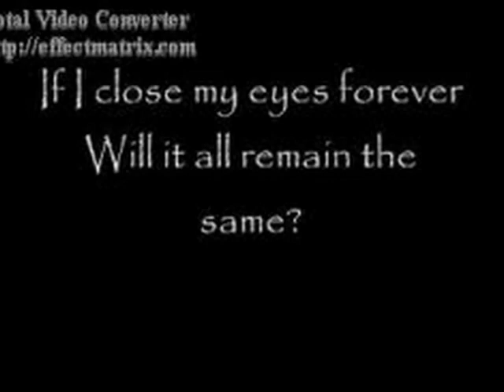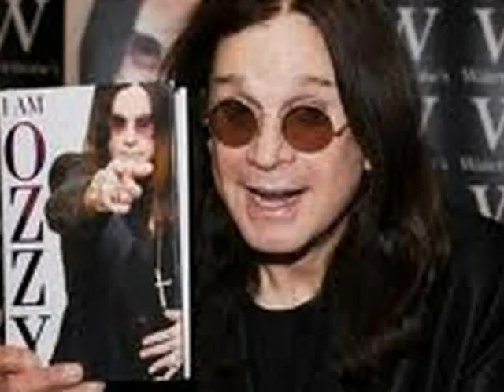Close My Eyes Forever (An Ozzy Osbourne Song)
This video is a music montage created as a tribute to Ozzy Osbourne by me, Dee Gerrish. Vocals credit: Dee Gerrish . Images credits: Dee Gerrish. Ozzy Osbourne. Sharon Osbourne. Kelly Osbourne. Jack Osbourne. Lita Ford. Other entertainers. Various photographers and artists across the internet from a wide variety of sources. Video credits: Dee Gerrish/ One True Media. Music credits: Purchased Karaoke in the style of Ozzy Osbourne's song, Close my eyes forever. I deliberately changed the words in the song toward the end. Some people noticed it and some people didn't. I do this quite a bit when I sing karaoke songs. I change the words in the songs. but it's to have fun with the songs. It is, after all, to have fun and to make the songs your own.

Song facts:  Lita Ford recorded this song as a duet with Ozzy Osbourne. Lita was once engaged to Tony Iommi, who played guitar with Osbourne in Black Sabbath. This song was the only Top 10 hit of Ozzy's career.  This song was the last hit for Lita Ford. Her previous hit was "Kiss Me Deadly," also from this album.